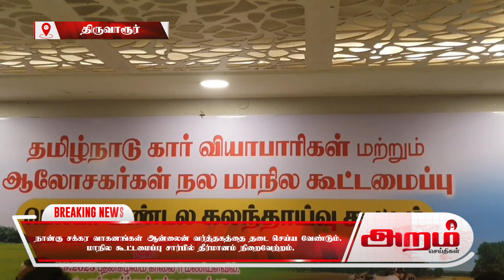நான்கு சக்கர வாகன ஆன்லைன் வர்த்தகத்தை தடை செய்ய வேண்டும். மாநில கூட்டமைப்பு தீர்மானம் நிறைவேற்றம்.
நான்கு சக்கர வாகனங்கள் ஆன்லைன் வர்த்தகத்தை தடை செய்ய வேண்டும் உள்ளிட்ட பல்வேறு கோரிக்கை வலியுறுத்தி திருவாரூரில்  தமிழ்நாடு கார் வியாபாரிகள் மற்றும்  ஆலோசகர்கள் நல மாநில கூட்டமைப்பு சார்பில் நடைபெற்ற கூட்டத்தில் தீர்மானம் நிறைவேற்றப்பட்டது.
திருவாரூர் வர்த்தக சங்க மண்டபத்தில் தமிழ்நாடு கார் வியாபாரிகள் மற்றும் ஆலோசகர்கள் நல மாநில கூட்டமைப்பின் டெல்டா மண்டல கலந்தாய்வு கூட்டம் மாநில தலைவர் சிவக்குமார் தலைமையில் நடைபெற்றது.

இந்தக் கூட்டத்தில் பிரதான தீர்மானமாக நான்கு சக்கர வாகனங்கள் ஆன்லைன் மூலம் நடைபெறும் வர்த்தகத்தை தடை செய்ய வேண்டும் , தமிழகம் முழுவதும் வட்டார போக்குவரத்து அலுவலகங்களில் ஏற்படும் கால தாமதத்தை கண்டித்து விரைவில் உண்ணாவிரதப் போராட்டத்தில் ஈடுபடுவது என தீர்மானம் நிறைவேற்றப்பட்டது.